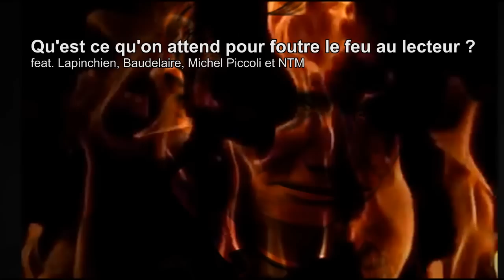Qu'est ce qu'on attend pour foutre le feu au lecteur ? - Lapinchien Feat. Baudelaire, Piccoli et NTM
Au lecteur - Charles BAUDELAIRE (Les fleurs du mal)

La sottise, l'erreur, le péché, la lésine,
Occupent nos esprits et travaillent nos corps,
Et nous alimentons nos aimables remords,
Comme les mendiants nourrissent leur vermine.

Nos péchés sont têtus, nos repentirs sont lâches ;
Nous nous faisons payer grassement nos aveux,
Et nous rentrons gaiement dans le chemin bourbeux,
Croyant par de vils pleurs laver toutes nos taches.

Sur l'oreiller du mal c'est Satan Trismégiste
Qui berce longuement notre esprit enchanté,
Et le riche métal de notre volonté
Est tout vaporisé par ce savant chimiste.

C'est le Diable qui tient les fils qui nous remuent !
Aux objets répugnants nous trouvons des appas ;
Chaque jour vers l'Enfer nous descendons d'un pas,
Sans horreur, à travers des ténèbres qui puent.

Ainsi qu'un débauché pauvre qui baise et mange
Le sein martyrisé d'une antique catin,
Nous volons au passage un plaisir clandestin
Que nous pressons bien fort comme une vieille orange.

Serré, fourmillant, comme un million d'helminthes,
Dans nos cerveaux ribote un peuple de Démons,
Et, quand nous respirons, la Mort dans nos poumons
Descend, fleuve invisible, avec de sourdes plaintes.

Si le viol, le poison, le poignard, l'incendie,
N'ont pas encor brodé de leurs plaisants dessins
Le canevas banal de nos piteux destins,
C'est que notre âme, hélas ! n'est pas assez hardie.

Mais parmi les chacals, les panthères, les lices,
Les singes, les scorpions, les vautours, les serpents,
Les monstres glapissants, hurlants, grognants, rampants,
Dans la ménagerie infâme de nos vices,

Il en est un plus laid, plus méchant, plus immonde !
Quoiqu'il ne pousse ni grands gestes ni grands cris,
Il ferait volontiers de la terre un débris
Et dans un bâillement avalerait le monde ;

C'est l'Ennui ! - l'oeil chargé d'un pleur involontaire,
Il rêve d'échafauds en fumant son houka.
Tu le connais, lecteur, ce monstre délicat,
- Hypocrite lecteur, - mon semblable, - mon frère !